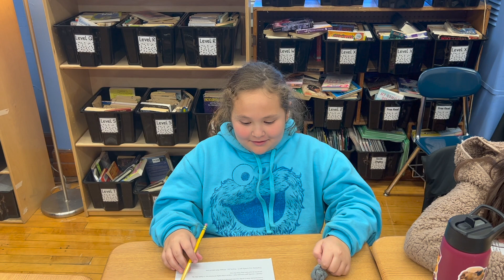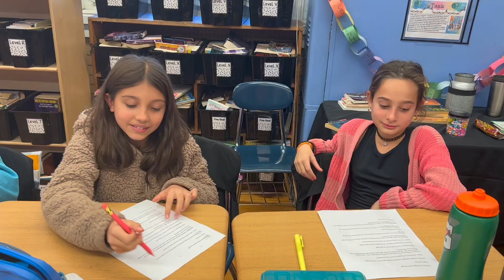Empathy & Critical Thinking 2023 Pre-K - 2nd